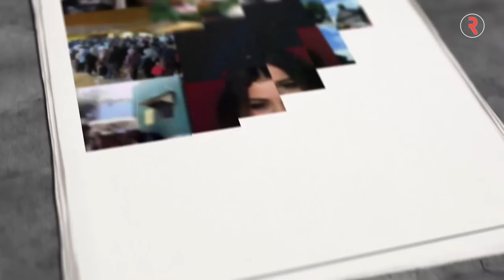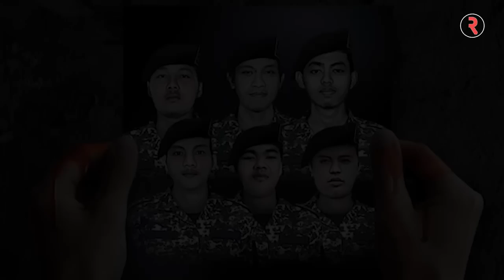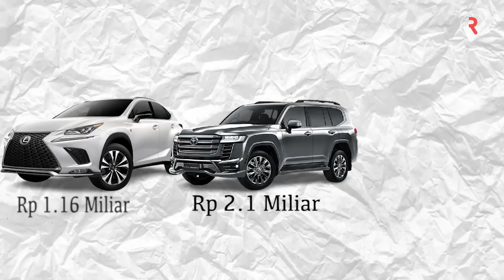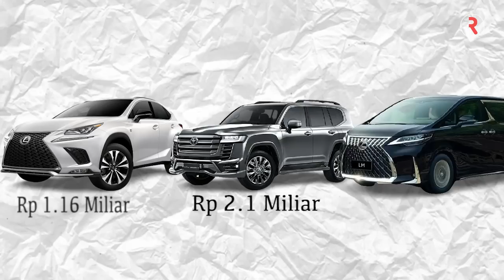Pantas Bisa Foya-Foya! Terungkap Ini 6 Fasilitas Mewah Dari Negara Untuk Irjen Ferdy Sambo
Kasus Irjen Ferdy Sambo masih terus bergulir. Pemberitaannya menguak banyak fakta yang mengejutkan publik, dimulai dari gaya hidupnya hingga bisnis gelap yang selama ini ia bekingi. Siapa sangka, banyak yang tidak tahu inilah 6 fasilitas mewah milik Irjen Ferdy Sambo yang membuatnya bisa foya-foya dan hidup glamor.